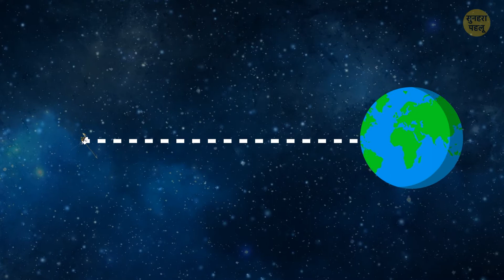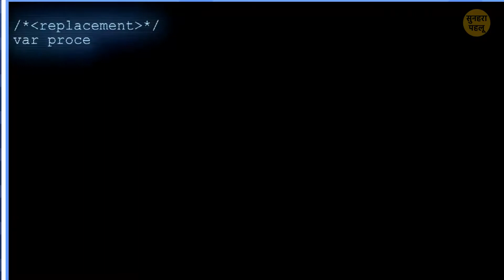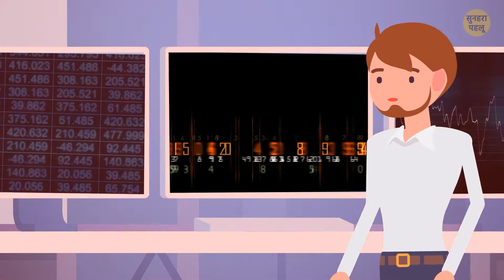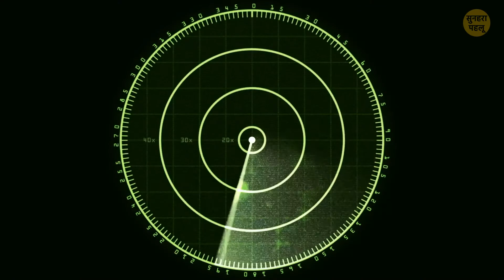गहन अंतरिक्ष शांत नहीं है, यह गुनगुनाता है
नासा का अंतरिक्ष खोजी यान, वॉएजर-वन, पहली ऐसी चीज़ है जो हमारे सौरमंडल से बाहर गया। आपको लगता है कि अंतरिक्ष एक पूरी तरह से खामोश वैक्यूम है, मगर असल में ऐसा नहीं है! वॉएजर-वन, इंटरगैलेक्टिक स्पेस में प्रवेश कर गया और आख़िरकार इसने बता दिया कि गहन अंतरिक्ष में कैसी आवाज़ आती है : अंतरिक्ष गुनगुनाता है! यह गुनगुनाहट की आवाज़, किसी चीज़ की वजह से आ रही है, सवाल यह है कि वह चीज़ है क्या? इसके साथ ही, आपके सामने अंतरिक्ष के और ज़्यादा शानदार तथ्य भी सामने आ रहे हैं!

सुनहरा पहलू

Preview photo credit: August /September 1977 - Voyager 1 and Voyager 2 Launched: By NASA, Animation is created by Bright Side.